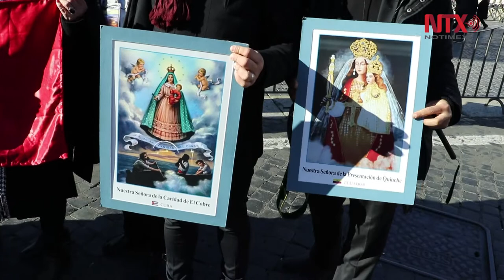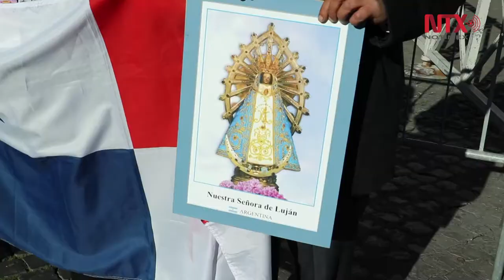Papa bendice imágenes de vírgenes que recorrerán América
El Papa Francisco bendijo 22 imágenes de vírgenes originarias del continente Americano, encabezadas por Nuestra Señora de Guadalupe, las cuales recorrerán la región para promover el turismo religioso.